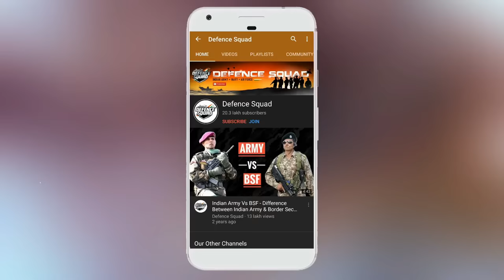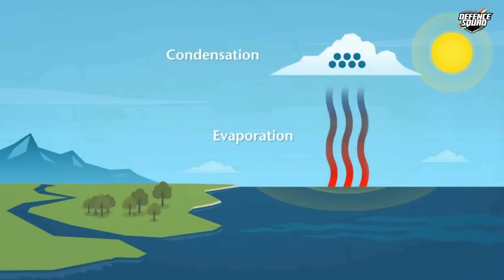Why Do Aircrafts Leave A White Trail In The Sky? Fighter Aircraft Contrails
Here is a video about Why Do Aircrafts Leave Tracks In the Sky? Why does an aircraft leave a white smoke trail?  Aircraft Contrails

Hello Defence Lovers, DefenceGyaanSeries ke is episode No. 475 mai humne apko Aircrafts ke Smoke Trail ke baare mai bataya hai, Hume Umeed hai ki apko yeh episode pasand ayega.

We have compiled data from the Internet to find out Why Do Aircrafts Leave A White Trail In The Sky? Join us as we take a closer look at Fighter Aircraft Contrails In Detail.

This video shares all about Fighter Aircraft Contrails - Fighter Aircraft White Trail - Fighter Aircraft White Line - Aircraft White Line In Sky - Sky White Line - Fighter Jet White Line In Sky